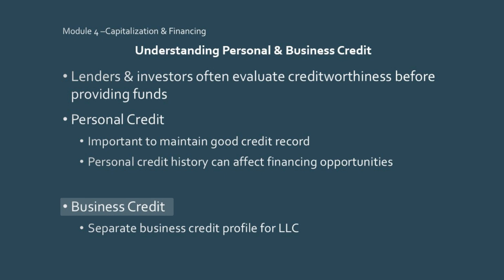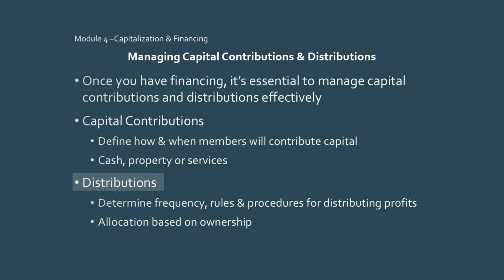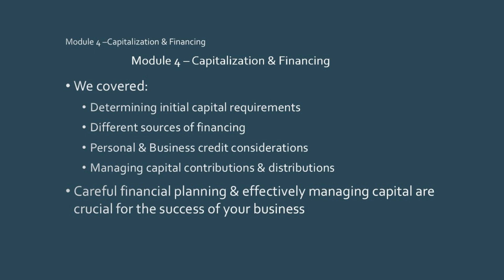Mastering LLC Finances: Managing LLC Finances & Crowdfunding | pt. 2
Whether you're a beginner or an expert, these videos offer a comprehensive breakdown of everything from real estate investing to securities regulations, making it easier for you to navigate the complexities of managing an LLC. Whether you’re just starting out or already an experienced entrepreneur, managing an LLC’s finances can be challenging, but our content is designed to help you understand every detail. We cover important topics such as structuring your business for growth, understanding the legal landscape, and best practices for managing LLC finances efficiently.

From big investors to small entrepreneurs, our content can help grow your business! Our goal is to provide insightful and actionable tips that allow you to focus on what truly matters—scaling your operations and managing an LLC effectively.